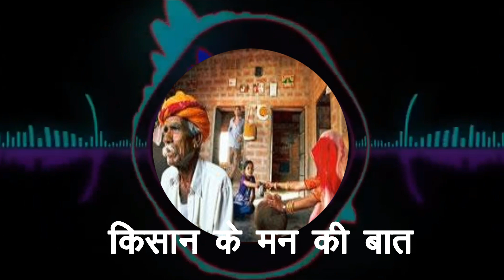एक बार किसान के | मन की बात | भी सुन लें I kisan | man ki baat | Farmer | Farmer in Indian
किसान का जीवन कैसा है ये तो वही जान सकता है आज उसके मन की बात सुन ले हो सकता है हो सकता है किसान के जीवन के बारे में जान लें
What is the life of a farmer, he can know the same, today he can listen to his mind and may know about the life of the farmer
dbt agriculture
pm kisan